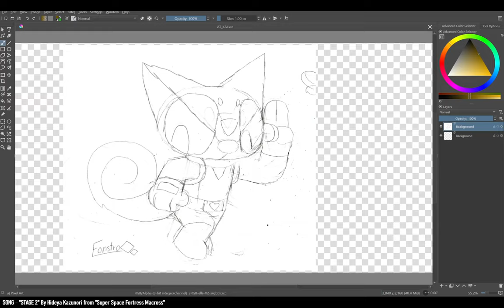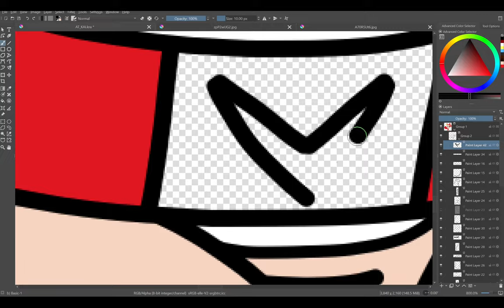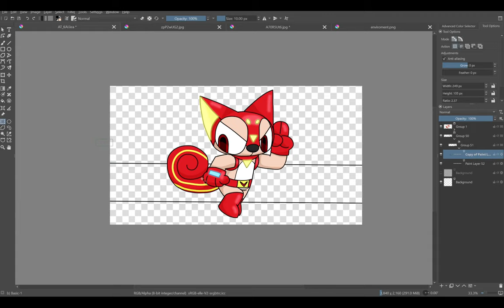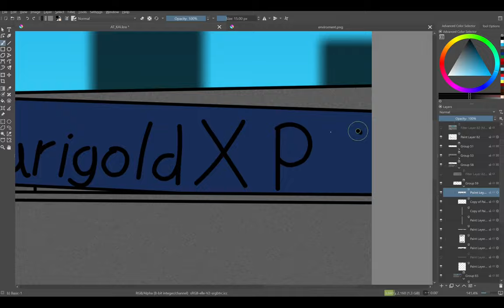TIMELAPSE 2 - KAI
Time Drawn - April 3, 2023

Song used - "STAGE 2" by Hideya Kazunori from "Super Space Fortress Macross"